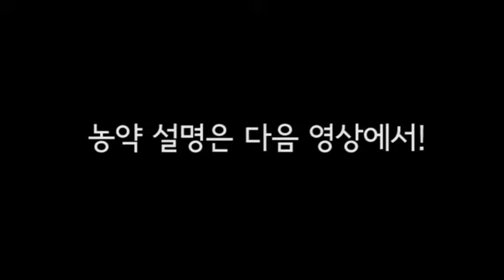인공상토의 종류와 사용법 및 실내식물 화분용 상토 배합법 그리고 이에 어울리는 식물을 공개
제작자: 조영욱, 이형주, 조은이, 박홍원
과목: 화훼총론